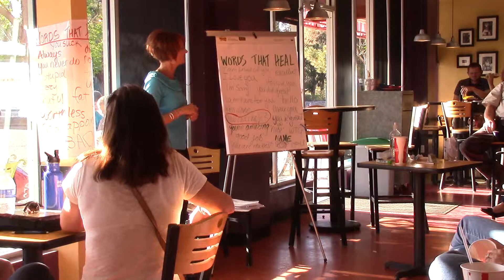Words that Hurt, Words that Heal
LeAnne Parsons, a professional life empowerment coach, led the May 16th Ruby K's Community Hour with a powerful discussion about the power of words.

Have you ever watched a friend or family member go through challenging times, and you just didn't know what to say? Have you ever wanted to pay a compliment to someone, but didn't know how and wound up saying nothing? Have you struggled with making an authentic connection with neighbors and coworkers?

This interactive seminar will help you navigate situations in life where you need to make a connection with another human being.

Parsons is a member of the International Coaching Federation and will gain her certification as an Energy Leadership Master Practitioner from the Institute for Professional Excellence in Coaching. As a coach, she specializes in helping women regain their voice and learning to "Walk their Talk." Her website is